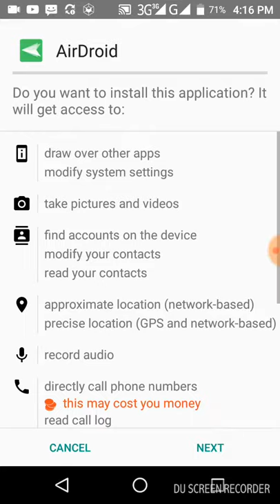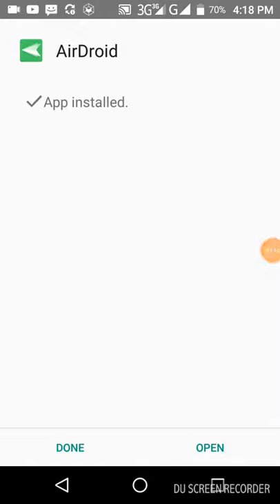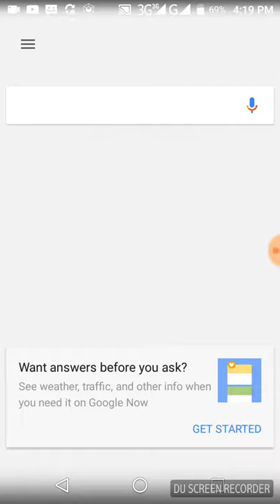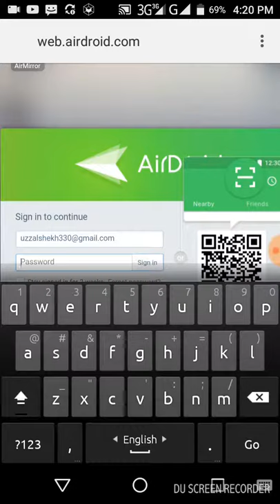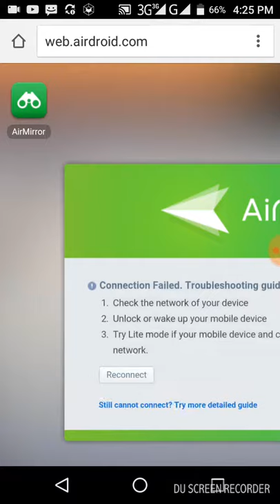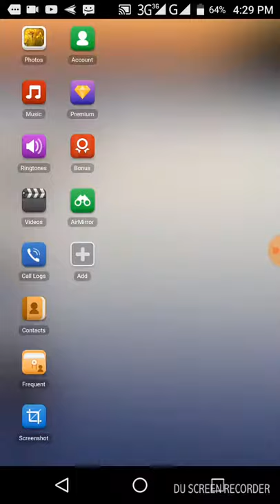খুব সহজেই যে কারও ফোন হ্যাক করুন।Hack someones phone easily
খুব সহজেই যে কারও ফোন হ্যাক করুন airdroid appদিয়ে।আপনি যার মোবাইল হ্যাক করবেন তার মোবাইলে এই এপস টা ইনস্টল করে দিবেন।
আর আপনি যে কোন মোবাইল দিয়ে তার মোবাইলে কি আছে তা দেখে নিতে পারবেন।তার কল লিস্ট টাও দেখতে পারবেন।তো বন্দুরা ফোন হ্যাক করতে হলে airdroid app দিয়ে করুন।আর বন্দুরা এই এপসটা কোন খারাপ কাজে ব্যবহার করবেন না please
Hack someones phone easily with the airdroid app. You can install this app on the mobile phone of your mobile phone.
And you can see what's on his mobile with any mobile phone. You can see his call list too. If you want to hack the phone, then airdroid app. And do not use this app to do any bad thing please